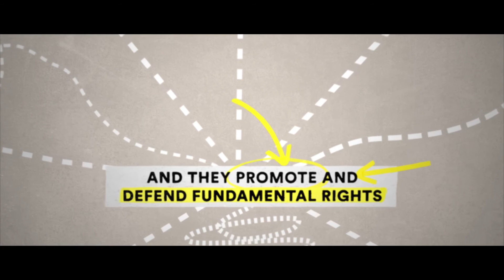Part 1: Civil society organizations in Mexico support victims and survivors of human rights abuses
MacArthur-supported videos illustrate how civil society organizations working on human rights issues in Mexico have pursued a variety of strategies to fight impunity.